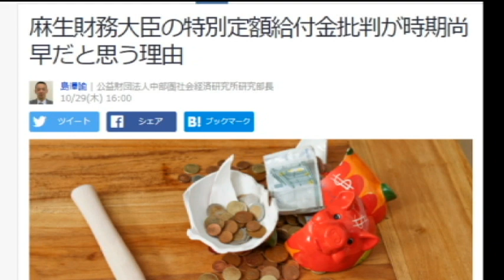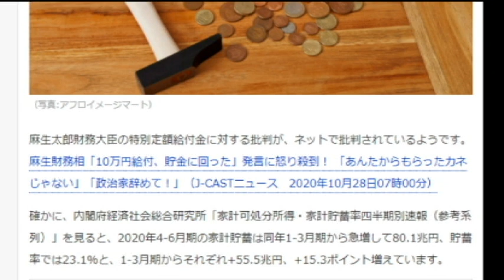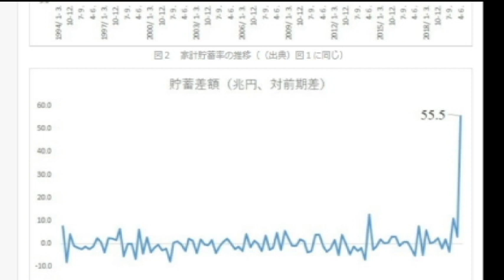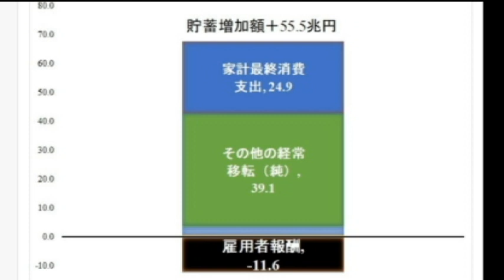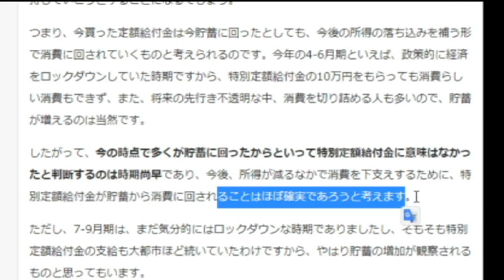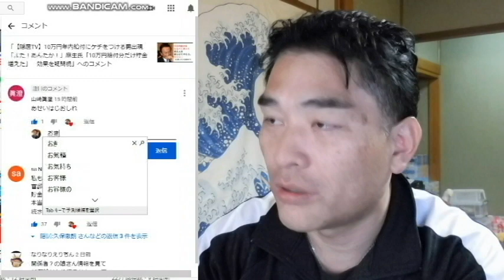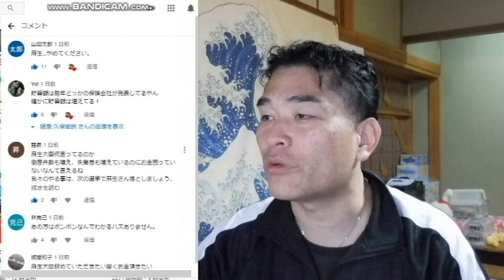【隠居TV】特別定額給付金をめぐり麻生財務大臣、部下にまでダメ出し食らっている。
麻生財務大臣の特別定額給付金批判が時期尚早だと思う理由

「件名：速稼塾（あなたのお名前）」